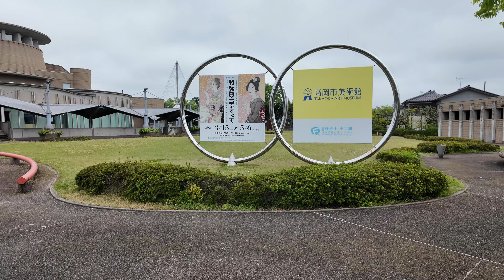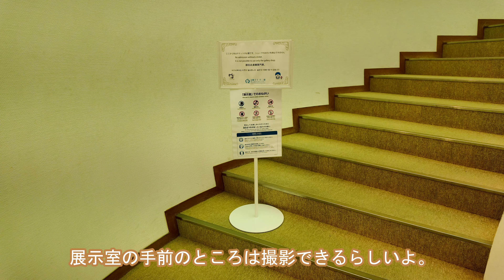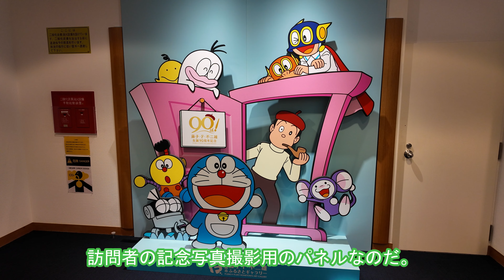【高岡市】 藤子・F・不二雄ふるさとギャラリーに行ってきた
声
使用曲：
Other Side - Stripped Version by Mac A DeMia
BT GIRLS
フリーBGM・音楽素材MusMus